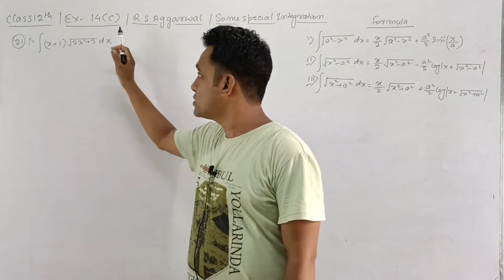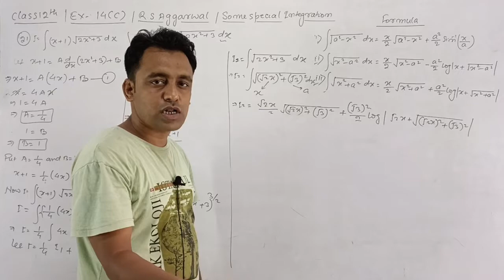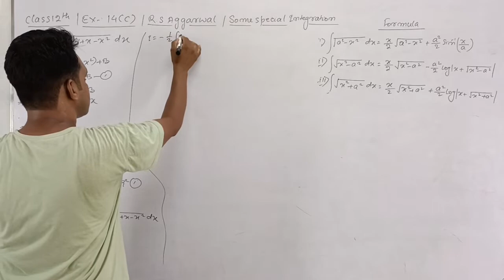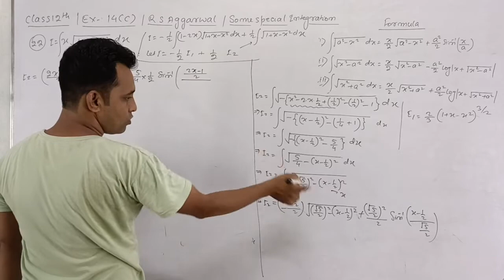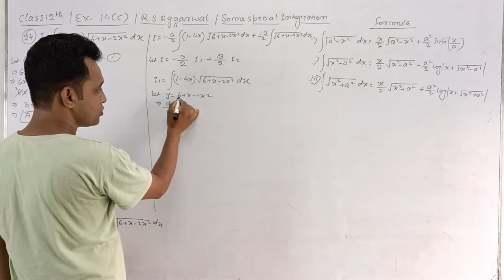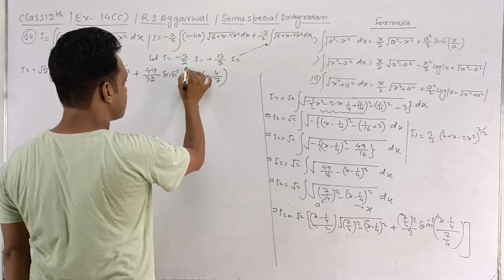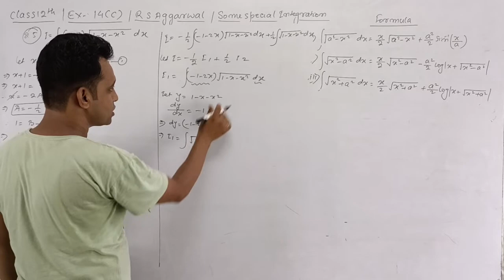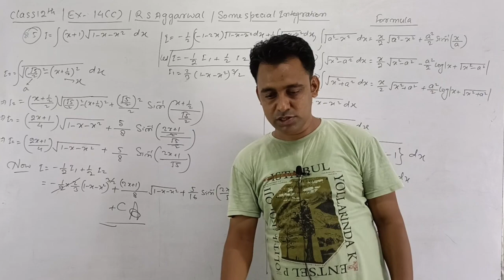12th / Ex 14 (C) / Q 21 to 25/ R S Aggarwal / Some special integration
Bihar Board Mission 2023  WhatsApp Group